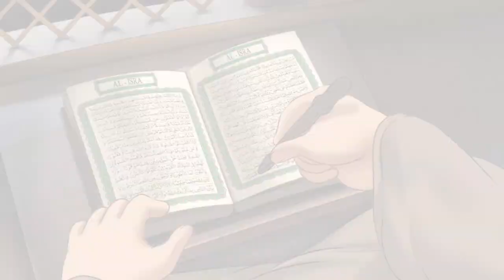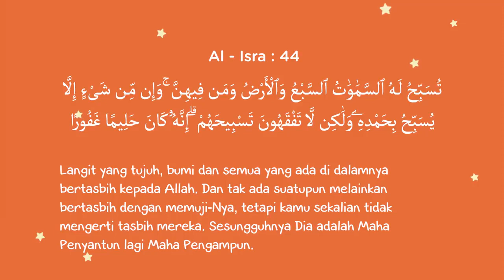Tanaman_Bertasbih_Riko The Series Terbaru